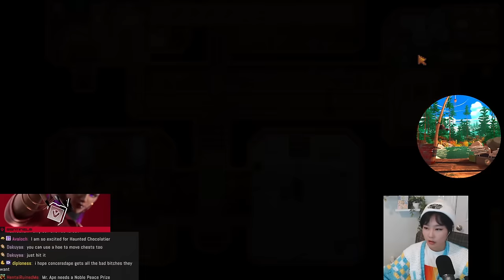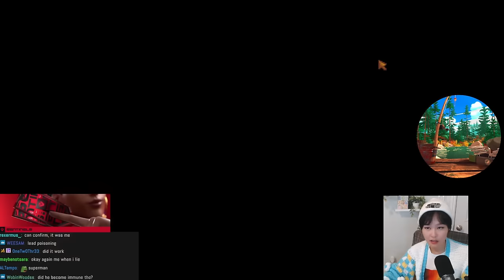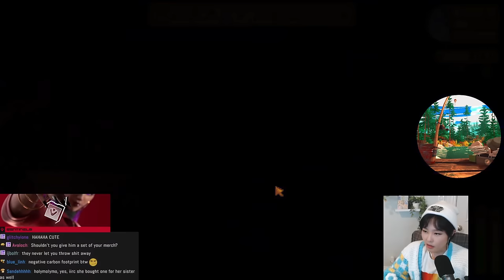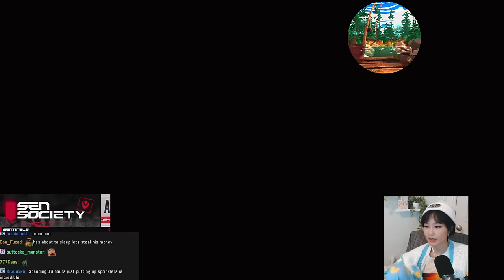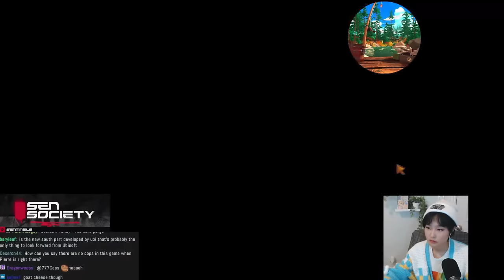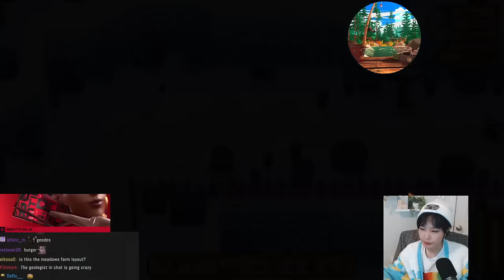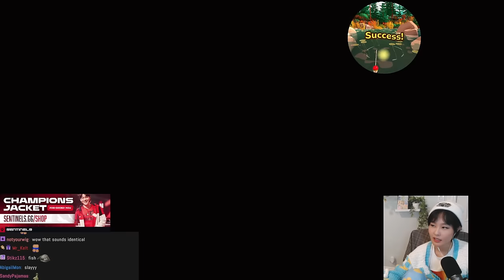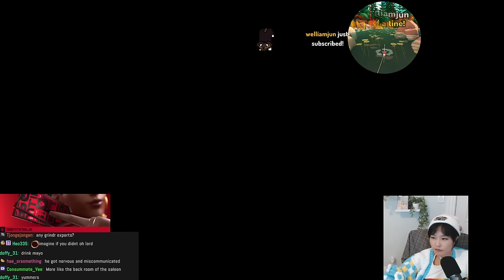39daph Plays Stardew Valley - Part 4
streamed on March 23rd, 2024.